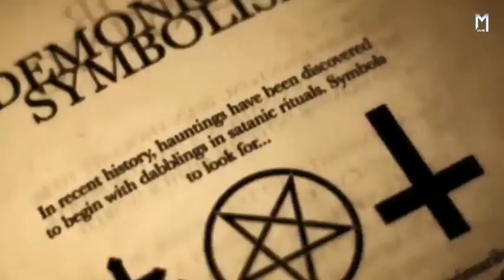गायब हुए बच्चों की तलाश | Nursery Man (2021) | Movie Explained in Hindi